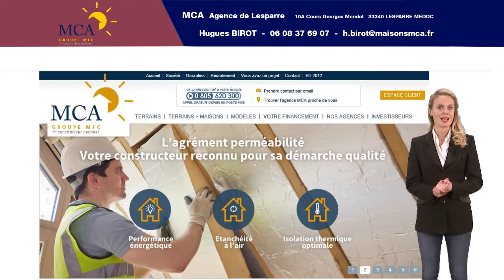Maison avec jardin à Jau Dignac et Loirac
Vous souhaitez devenir propriétaire d’une maison à St Vivien de Médoc ?

MCA, Agence de Lesparre, membre du réseau MFC, 1er constructeur national, est à votre écoute pour concrétiser votre projet et faire de votre investissement une véritable réussite !
Consultez nos offres de vente de maisons et de terrains constructibles à St Vivien de Médoc !

Notre équipe est à votre écoute !

"Aidez Sofian dans son combat contre l'ataxie telangiectasie"